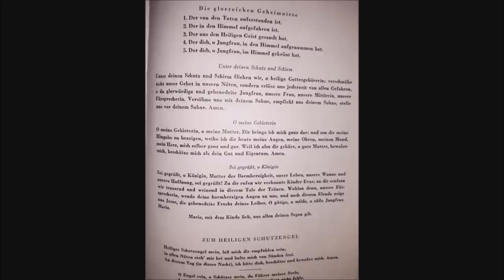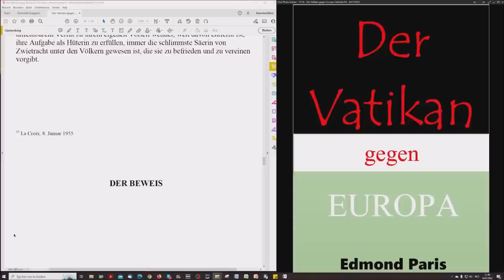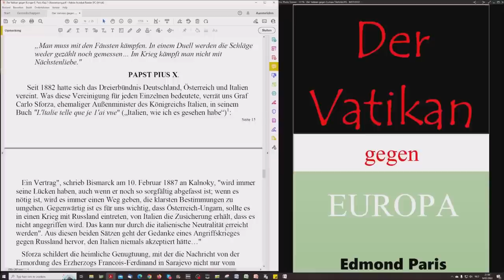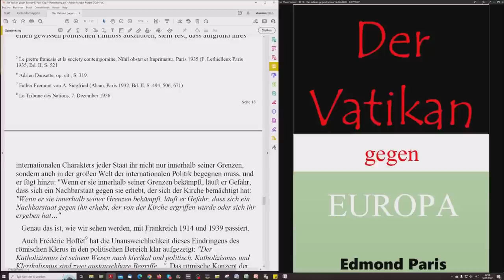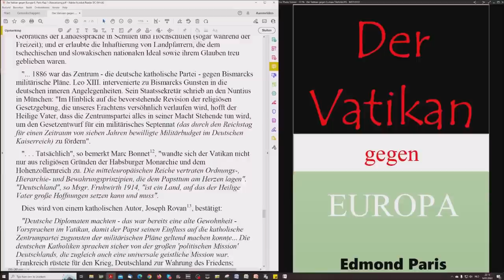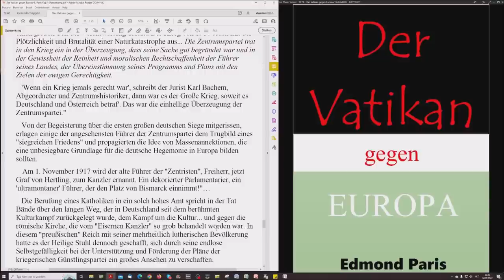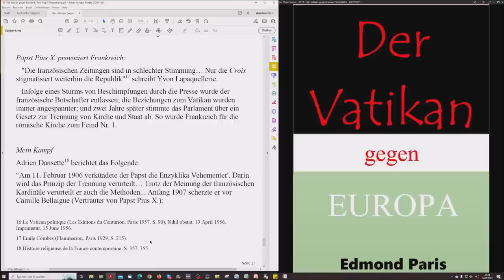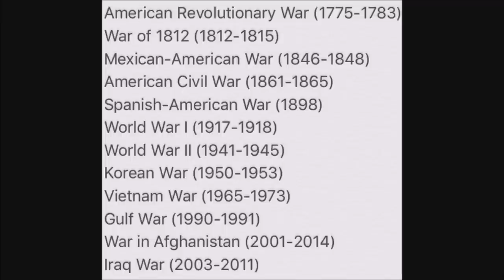Moderne Kriege - Der Vatikan Gegen Europa: Der Vorabend Des Jahres 1914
Teil 15
Zweite von 2 Extra Lesungen im Rahmen der Serie " Moderne Kriege oder gehören Kreuzzüge wirklich der Vergangenheit an? Eine religiöse Geschichtsstudie"

DER VATIKAN GEGEN EUROPA
von Edmond Paris

VORWORT

Die Politik des Heiligen Stuhls - Anklageschrift
Der Beweis
TEIL I
DER ERSTE WELTKRIEG
KAPITEL
I Die Lage in Europa am Vorabend des Jahres 1914
II Pius X verursacht den Ausbruch des Krieges
III Benedikt XV, der pro-germanische Papst

Der Author enthält sich gänzlich der Analyse und Beschreibung der geistigen Macht des Vatikan, die ich jedoch hier einbringe. Erst so wird die ganze Wahrheit verständlich.

"Hitlers Krieg ist ein edles Unterfangen zur Verteidigung der europäischen Kultur."
KARDINAL BAUDRILLART (30. Juli 1941)

"So konnte der Anführer der blutrünstigen Ustascha, Ante Pavelic, "der Mann mit den zwanzig Kilogramm Menschenaugen", das Monster, das Papst Pius XII. während des vierjährigen Massakers mit guten Wünschen und Segenswünschen überschüttete, dank ihm nach Argentinien gehen und den Reichtum, den er seinen Opfern geraubt hatte, friedlich genießen!"

"Mgr. Tiso, der Gauleiter der Slowakei, zur beschrieb zur Schande des Vatikans "Der Katholizismus und der Nationalsozialismus haben viele Gemeinsamkeiten, und sie arbeiten Hand in Hand, um die Welt neu zu gestalten."

Moderne Kriege oder gehören Kreuzzüge wirklich der Vergangenheit an? Eine religiöse Geschichtsstudie